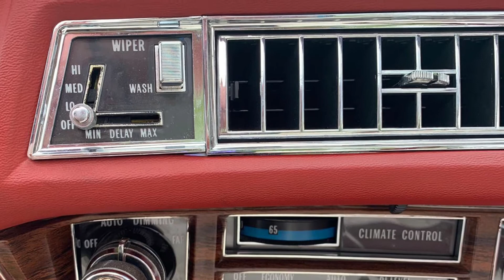SOLD!!!!! 1976 Cadillac El Dorado Convertible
1976 Cadillac El Dorado Convertible